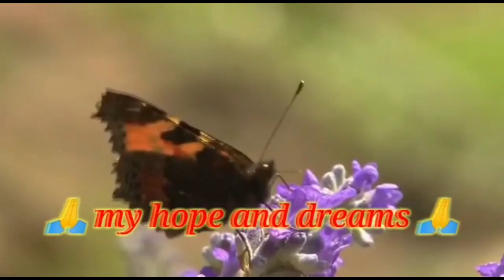পুরোনো সব ফেলে নতুন আসবে না কি? almira safai parbo.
please😫🙏🙏💓 sabai pase theke valobasar hat barite dio. tomader valobasa chara ami kichu korte parbo na.